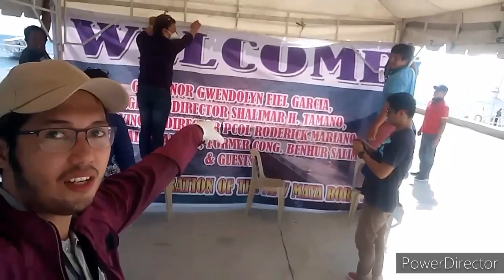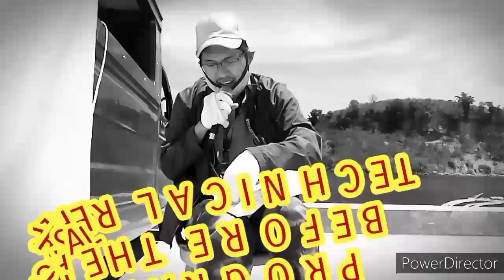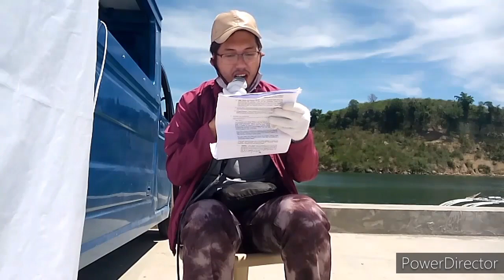VOICE OVER LIVE | BOSES LALAKI AT BOSES BABAE PAANO KO PINAGSABAY? GOV. GWEN GARCIA NAMANGHA??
06/05/2020

This was filmed in the occasion of the Blessing and Inauguration of Maya New Roro Port , situated at the Northern tip of Cebu, na kung saan dinaluhan ng mga bigating panauhin sa pamahalaan ng probinsya ng Cebu. Kabilang dito sina Cebu Provincial Governor Gwendolyn Garcia, former 4th District Congressman Benhur Salimbangon with his better half Congresswoman Janice Salimbangon, Daanbantayan Municipal Mayor Sun Shimura and his wife, 4th District Board Member Kerrie Gaudan Shimura, Tourism Regional Director Shahlimar Tamano atbp. Napakapalad ko po at maibahagi ang biyayang boses na bigay sa akin ng maykapal kahit back door lang yong fes ko dito at tanging Voice ko lang ang narinig. Char lang.

Sa Vlog na eto madidiscover nyo HOW I DO VOICE OVER AND MUSICAL DIRECTORIAL at the same time. From Technical Rehersal to Actual Program.